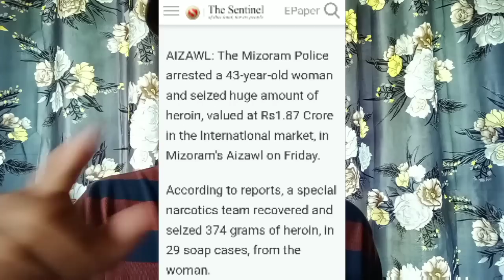Latest News in Nagamese/Manoj s gautam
landslides going through at acham district in Nepal (just a short correction)